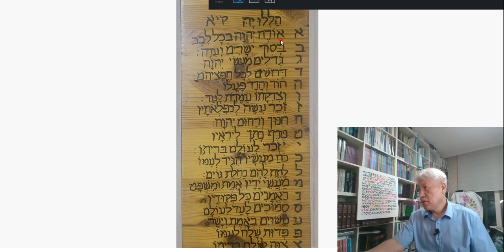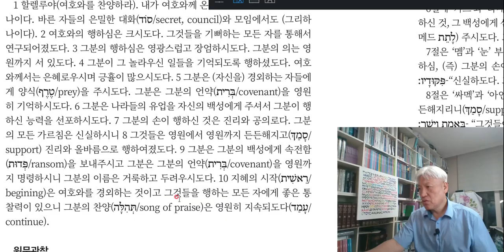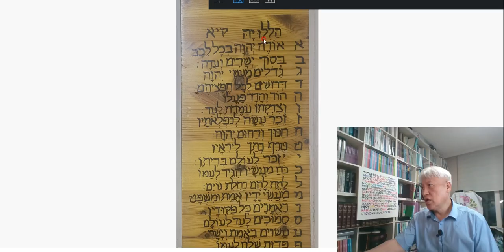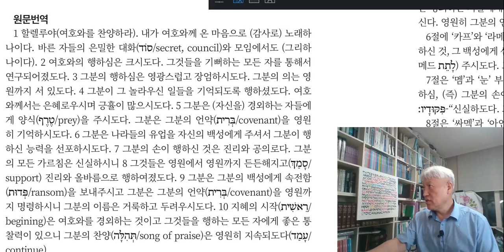온세상성도-12- 20241023- 시편 111편 우리의 삶이 고백의 시가 되게 하소서 매일말씀 큐티 설교